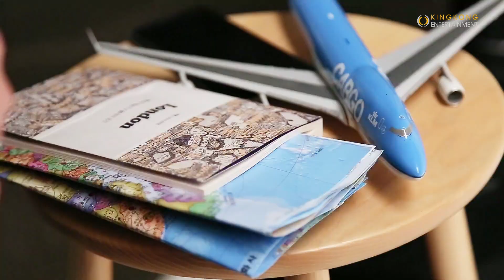[배우 이광수] 멋짐 주의! 신라면세점 지면 촬영 현장 스케치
첫번째 비하인드 영상 공개!